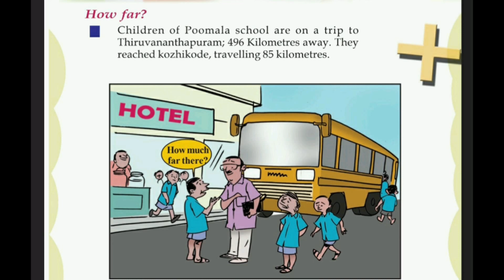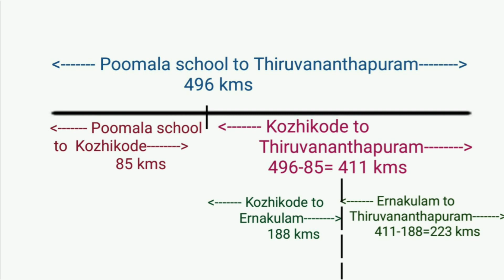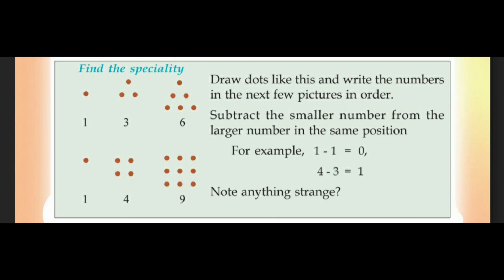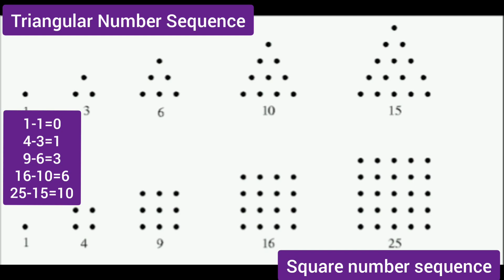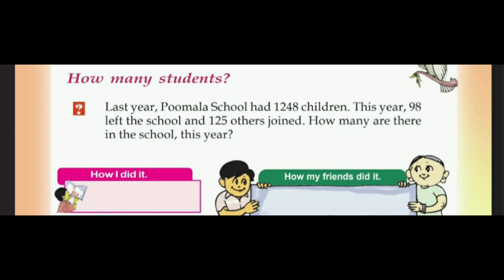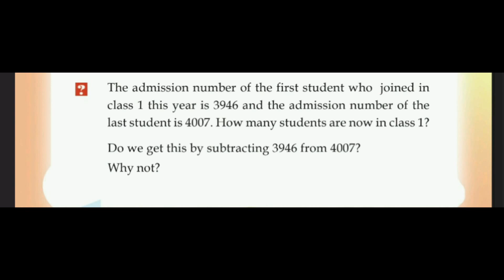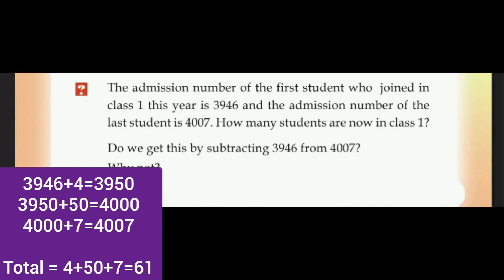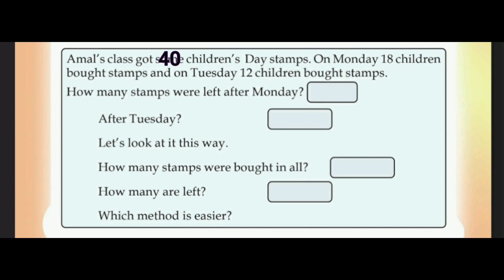Kerala Scert | Maths Class 4 | More and Less | Activity 2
Kerala SCERT Mathematics Class 4  Unit - More and Less